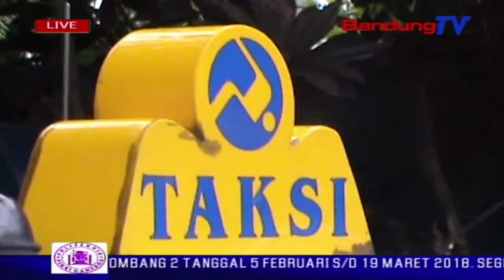Pengemudi Konvensional Desak Berlakukan Permenhub 108 | SBR | BANDUNG TV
SBR | BANDUNG TV | DINDA RIZKYANA | Puluhan pengemudi tranportasi konvensional yang tergabung dalam wadah aliansi aspirasi transportasi Jabar, mendesak pemerintah segera menerapkan permenhub nomor seratus delapan tahun 2017, tentang regulasi angkutan konvensional dengan berbasis online. Para pengemudi konvensional menilai, pemerintah lamban dalam menerapkan permenhub yang sudah resmi dikeluarkan akhir 2017.